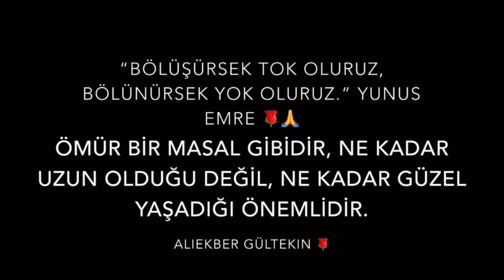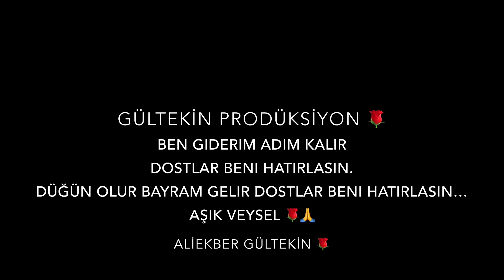Sanatçi: Arzu Şahin 🌹❤️🙏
A. Gültekin 🌹